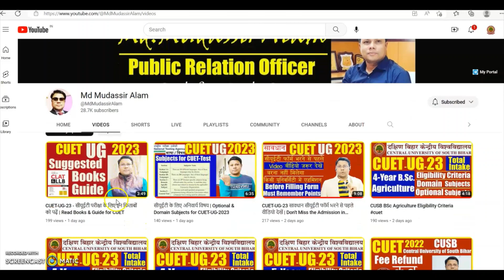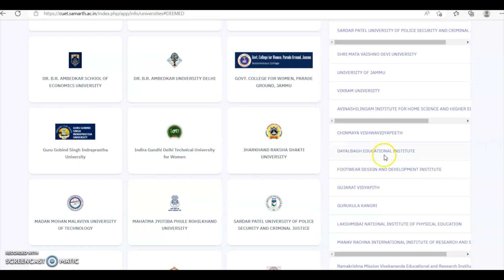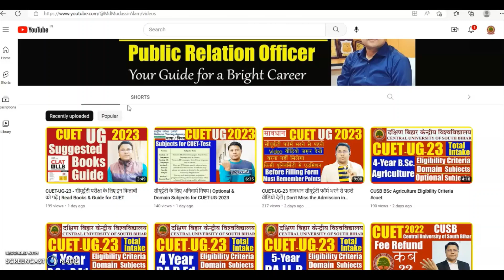State Universities List CUET-UG-23 | जानिए कौन सी स्टेट - राज्य यूनिवर्सिटी है शामिल ?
जानिए सीयूईटी यूजी 2023 में कौन सी स्टेट यानि राज्य यूनिवर्सिटी है  शामिल | उनकी वेबसाइट और योग्यता की जानकारी भी फॉर्म भरने से पहले जान लें

Get the details about the State Universities participated in CUET-UG-2023. Know their website and eligibility information before filling the form.

The CUET (UG) - 2023 will be conducted in 13 languages i.e. English, Hindi, Assamese, Bengali, Gujarati, Kannada, Malayalam, Marathi, Odia, Punjabi, Tamil, Telugu and Urdu. Before you Fill the CUET-UG-2023 Online Application don't forget to watch the video. Important Points regarding the CUET-UG-23 Application form and further admission in participating universities is mentioned in this video. Watch till end.

सीयूईटी (यूजी) - 2023, 13 भाषाओं अर्थात अंग्रेजी, हिंदी, असमिया, बंगाली, गुजराती, कन्नड़, मलयालम, मराठी, उड़िया, पंजाबी, तमिल, तेलुगु और उर्दू में आयोजित किया जाएगा। अलर्ट CUET-UG-2023 ऑनलाइन आवेदन भरने से पहले वीडियो देखना न भूलें। इस वीडियो में सीयूईटी-यूजी-23 आवेदन पत्र और भाग लेने वाले विश्वविद्यालयों में आगे प्रवेश के बारे में महत्वपूर्ण बिंदुओं का उल्लेख किया गया है। अंत तक देखें।

The National Testing Agency (NTA) has issued the notification for CUET - Undergraduate (UG) Application Process.

List of State Universities Participated in CUET UG 2023

BARKATULLAH UNIVERSITY
Cluster University of Jammu
Cluster University of Srinagar
DELHI SKILL AND ENTREPRENEURSHIP UNIVERSITY
DEVI AHILYA VISHWAVIDYALAYA
DR. A.P.J. ABDUL KALAM TECHNICAL UNIVERSITY
DR. B.R. AMBEDKAR SCHOOL OF ECONOMICS UNIVERSITY
DR. B.R. AMBEDKAR UNIVERSITY DELHI
GOVT. COLLEGE FOR WOMEN, PARADE GROUND, JAMMU
Guru Gobind Singh Indraprastha University
Indira Gandhi Delhi Technical University for Women
JHARKHAND RAKSHA SHAKTI UNIVERSITY
MADAN MOHAN MALAVIYA UNIVERSITY OF TECHNOLOGY
MAHATMA JYOTIBA PHULE ROHILKHAND UNIVERSITY
SARDAR PATEL UNIVERSITY OF POLICE SECURITY AND CRIMINAL JUSTICE
SHRI MATA VAISHNO DEVI UNIVERSITY
UNIVERSITY OF JAMMU
VIKRAM UNIVERSITY